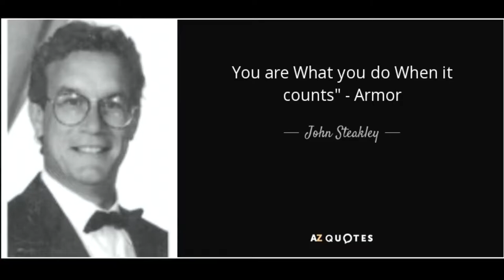100Servings Presents: ARMOR, A Novel By John Steakley, Book Review And Discussion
This was a challenge. I wanted to do a location shoot, and only had myself, my Galaxy S22, a microphone, and a tripod. This was frustrating and fun. I hope you enjoy.

Thank you to the City of Cleburne and Johnson County. You have a beautiful community, nice clean parks, and wonderful people.

Rest in peace, John Steakley, and thank you for the adventures.